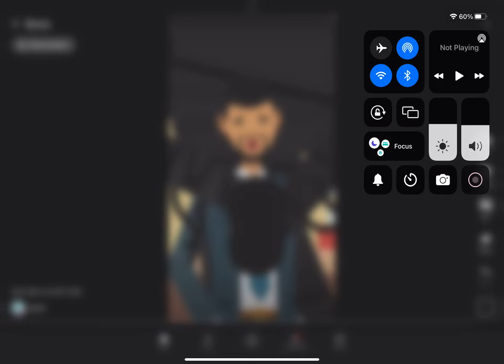Perfectly cut screams 1